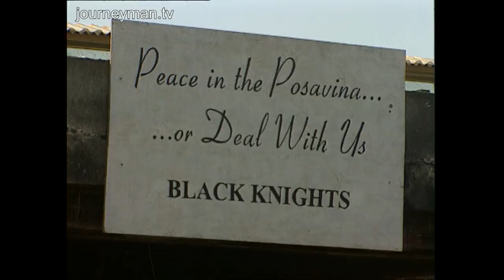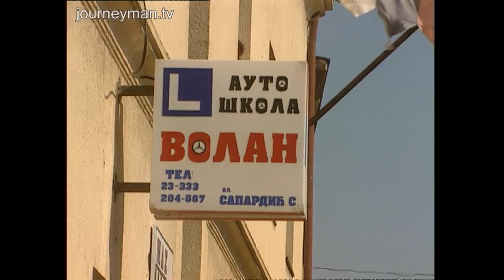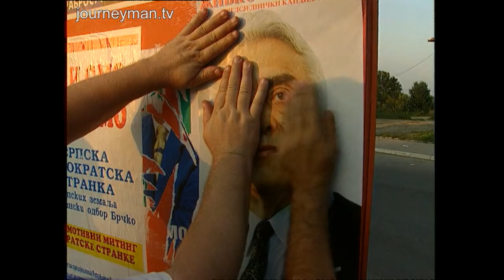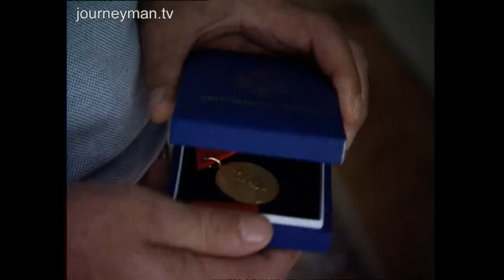A Town Caught in the Aftermath of the Bosnian War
Bidding For Brcko (1996): An examination into the tensions dividing the town of Brcko after the Bosnian War.

Synopsis: NATO soldiers crunch over the gravel in the narrow buffer zone dividing Serbs, Muslims and Croats. Serbs claim Brcko unites their republic, while the Muslim-Croat Federation claims it as a gateway to Croatia and Europe. A Muslim area before the war, the town is now inhabited by a new Serbian population. A current housing boom aims to pack as many Serbs into the old Muslim neighbourhoods as possible. Muslims who dare to build on their side of the buffer zone suffer intimidation and bombing attacks. At great personal risk, a former officer from the Bosnian army visits the home he left before the war. As he crosses into Serbian controlled Brcko, he weeps with joy to see his home town again. A Serbian officer shows us his house - formerly owned by Muslims. He maintains that "the only way for there to be peace is for borders to be established". Lieutenant Colonel Cuculo of NATO confirms that, "Brcko is certainly a flashpoint". A disturbing report which reveals how Brcko threatens to undermine the Dayton Peace Accords.